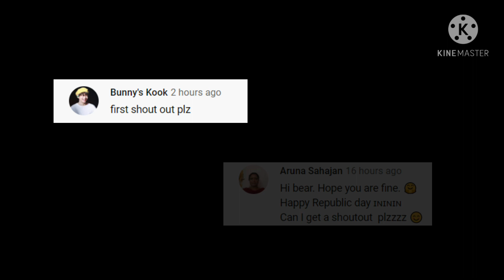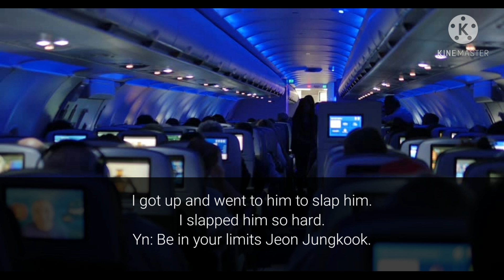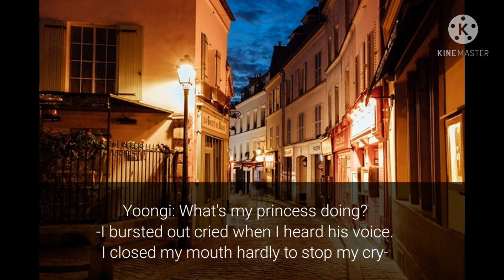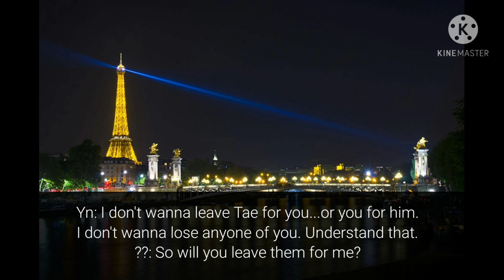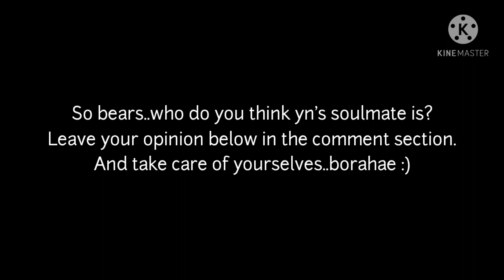Who is my soulmate? || Part 4 || Maknae line FF [ Shoutouts included ]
Annyeong bears...
are you doing well ?
hope you like this ff...
borahae :)